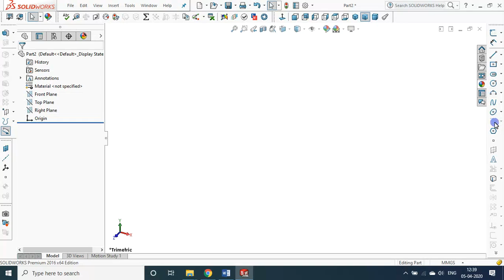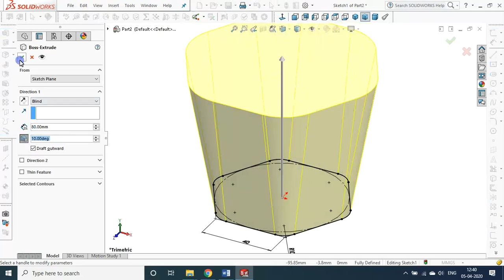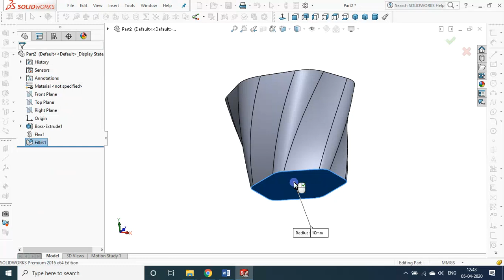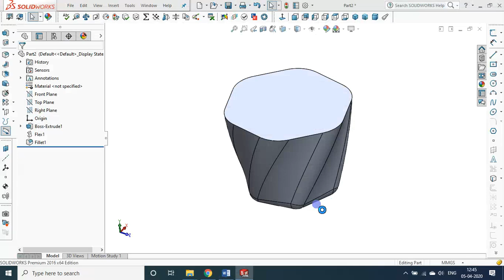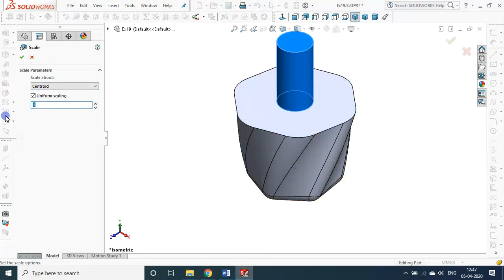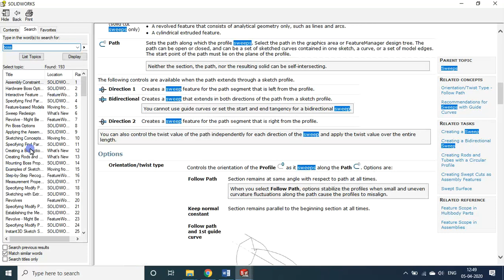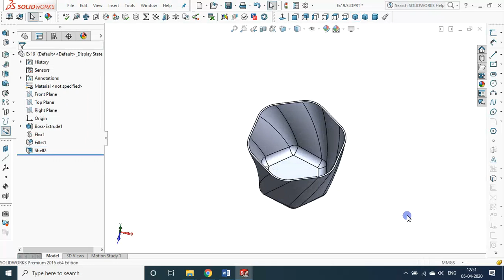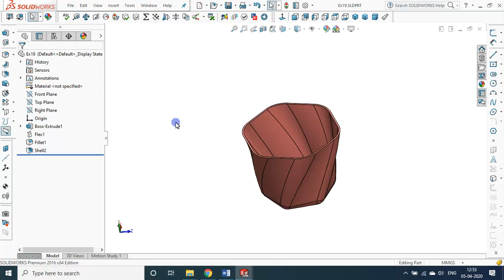D13 | SolidWorks | Flex, Dome, Scale, How to get Help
Some More Features: Flex, Dome, Scale, How to get Help

From 25Mar2020 to 14Apr2020, on these 21 LOCKDOWN Days, I will be handling YouTube Sessions on Learn SolidWorks, a Solid Modelling software, in 21 Days, I will teach how to make solid modelling & to make real Prototypes / Products using this, right from the scratch. I will touch upon 3D Printing also in this 21 days sessions. If you follow my sessions I will assure you that you will become a product developer at the end of this Mission.